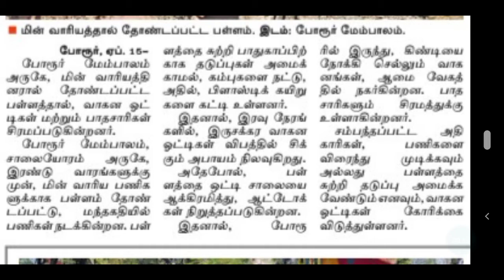TNEB CURRENT AFFAIRS | TANGEDCO LATEST NEWS | TANGEDCO TNEB LATEST OFFICIAL UPDATES